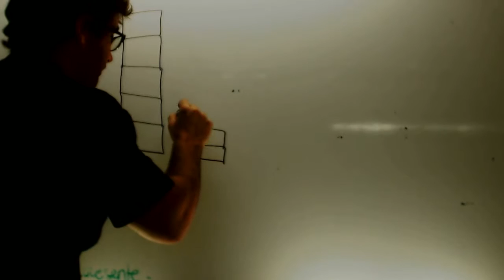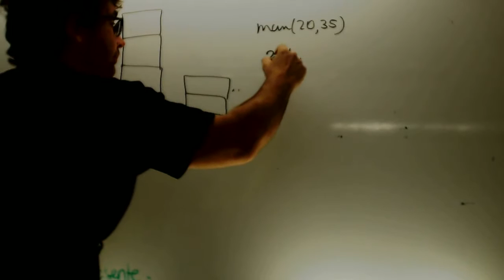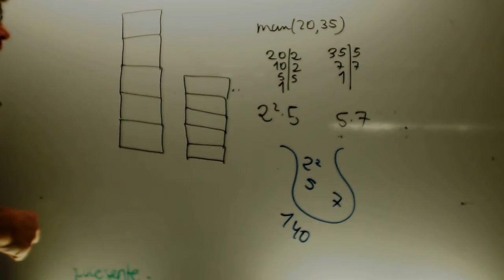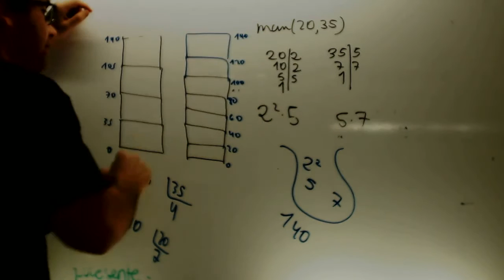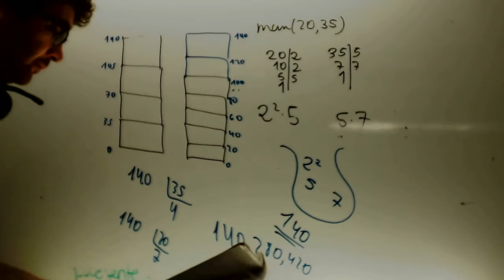Tablones Minimo comun multiplo Matematicas 1 ESO Academia Usero Estepona